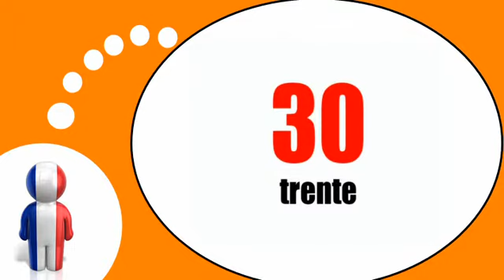프랑스어 수업 = 10 부터 100까지 카운트